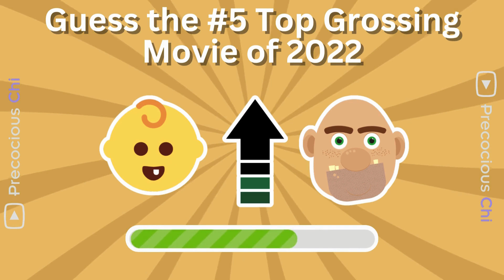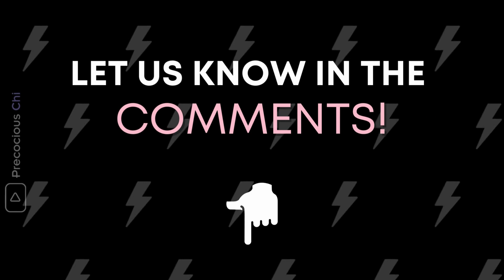Can You Guess the MOVIE by 3 Emojis as Hints?🍿🎥 These are the 20 Biggest Blockbuster Films of 2022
Guess these blockbuster MOVIES with three unique Emojis. Here's a hint: They are all the biggest-grossing box-office films of 2022. Test your movie knowledge with this awesome emoji challenge! Can you guess the movies from these emoji puzzles? Put your skills to the test and try to guess all 20 movies! Quiz your family and friends as well and see if they can get all of these. Simply have a blast solving these incredible movie-themed emoji puzzles. Try your luck and see if you get all 20 correct! Test your knowledge with this fun and interactive movie emoji trivia quiz game challenge!